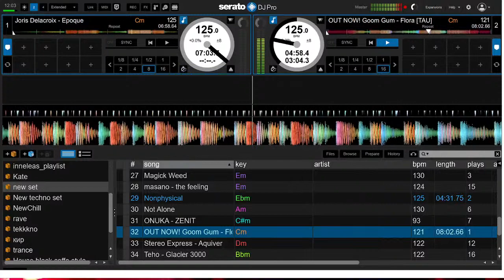House/melodic techno/afro beats/chill dance music dj set (poly_technology mix)